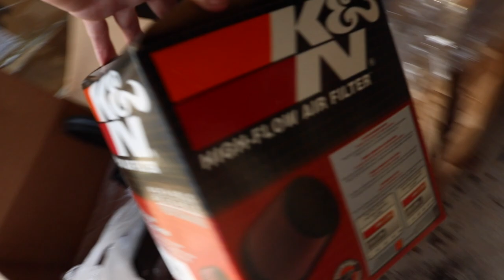COOL AIR INTAKE FOR THE SENTRA!!!!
I filmed and edited this video a few months ago I just never posted it so here it is... we installed the cool air intake on the Sentra and I threw in some car meet clips from a while ago. Hope you enjoy!